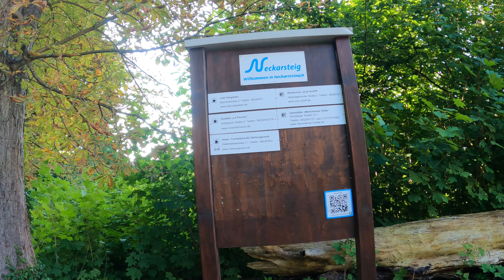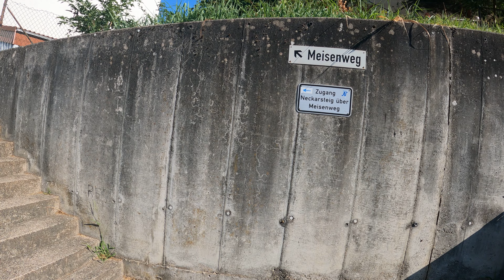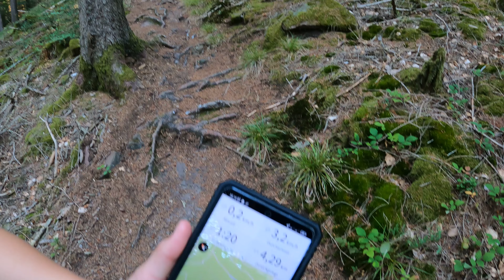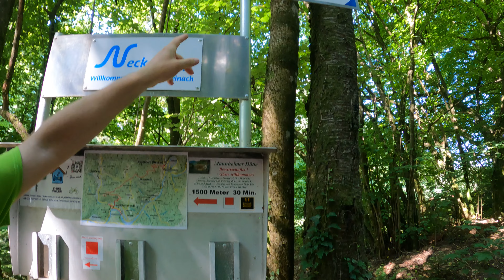Neckarsteig Etappe 3 Von Neckarsteinach nach Hirschhorn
Neckarsteig Etappe 3. Von Neckarsteinach nach Hirschhorn. Los geht es vom Bahnhof in Neckarsteinach wo wir erst einmal am Neckar entlang, im Blick die 4 Burgen. Erstes Ziel ist die Hinterburg, die wir uns auch ansehen. Nach der schönen Aussicht, die wir auf dem Bergfried der Burg hatten geht es nun zum langen Anstieg hin zum Goetheblick. Nach diesen schönen Sachen sind wir nun auf den Weg nach Hirschhorn unser Ziel.